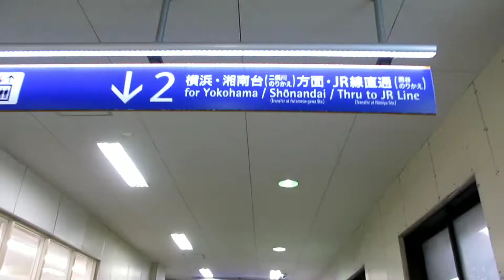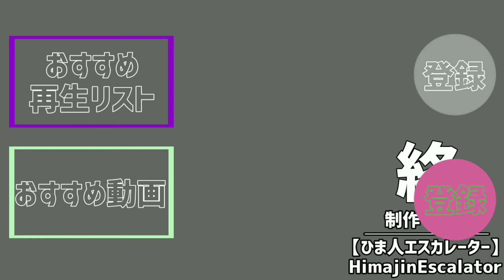三ツ境駅 エスカレーター【相鉄本線】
HITACHI

[チャプター]
0:00 改札階↔1番線ホーム
1:22 改札階↔2番線ホーム
2:37 1F(南口)→改札外(2F)
3:08 ご視聴ありがとうございました